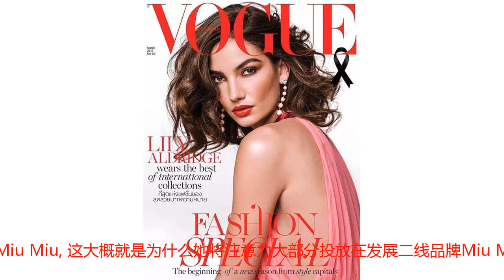这20个意大利最知名时尚品牌，你知道几个？（自认时尚精请进）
作为世界上最著名的时尚国度，意大利孕育了许多长达百年历史的世界一线品牌。今天，小新搜罗了一些意大利的经典品牌，带大家领略意大利潮流。Giorgio ArmaniArmani是欧洲甚至全球最顶尖的男装品牌之一，除经营服装外，还设计领带、眼镜、丝巾、皮革用品、香水乃至家居用品等，产品销往全球100多个国家和地区，是美国销量最大的欧洲时装品牌。1974年，Giorgio Armani与朋友Sergio Galeotti合资，成立以Giorgio Armani为名字的男装品牌。1975年，增设女装线。值得一提，其妹Rosanna Armani是意大利名模，她运用自己的影响力，令Giorgio Armani备受瞩目。Gucci1921年，Guccio Gucci在佛罗伦萨创立Gucci品牌。一直以来，Gucci是融合时尚潮流与“意大利创作”的完美代名词。Gucci创作的精品系列涵盖女士/男士成衣，手袋，小皮件，旅行配饰，鞋履，珠宝，时计，眼镜，香水彩妆，童装，以及更多代表经典生活风格等作品。作为全球顶级精品品牌之一，以其敏锐的时尚触觉以及无可比拟的意大利手工艺而闻名全球。FendiFendi于1